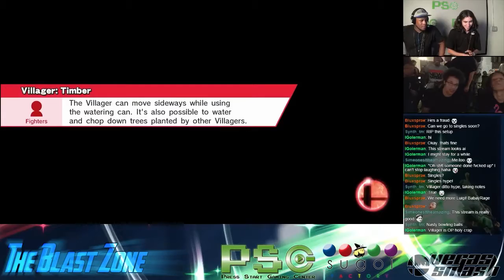Smash WiiU - TBZs15e6 - Singles - W3 - FOW (Villager, Mewtwo) vs L3 EXO (Villager)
2015/6/11
The Blast Zone - Spring 2015 e6

Singles - Winners' R3